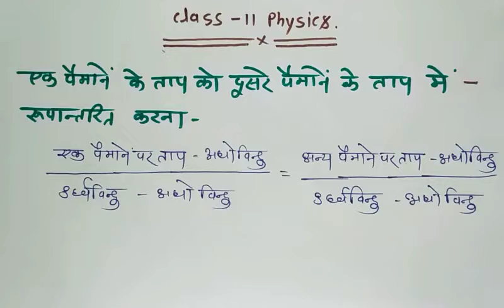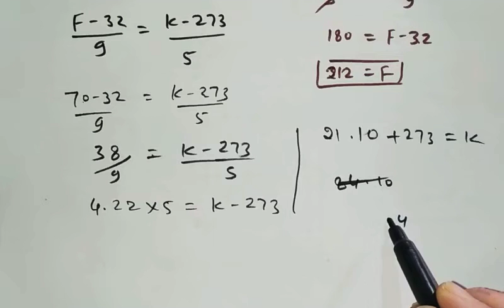किसी पैमाने के ताप को दूसरे पैमाने के ताप में कैसे बदलें ,बहुत आसान तरीके से समझिए